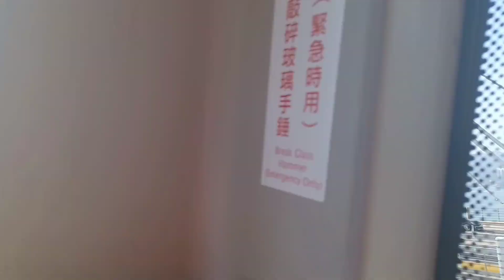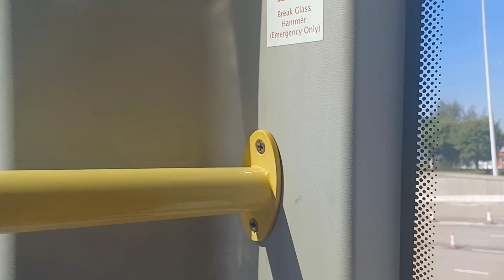traveling to central hk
easy travel everywhere hk transpo is very comfortable.